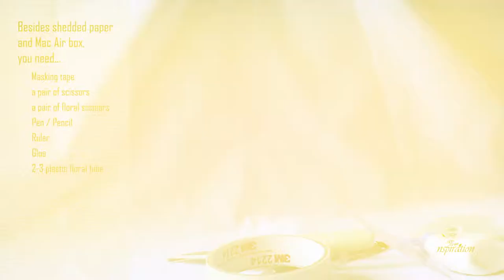What to do with shredded paper & Mac book box | 3D wall painting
Variegated Ivy

Tools:
Masking tape
A pair of scissors
A pair of floral scissors
Pen/Pencil
Ruler
Glue
2-3 plastic floral tubes

Instagram: make every day an inspiration